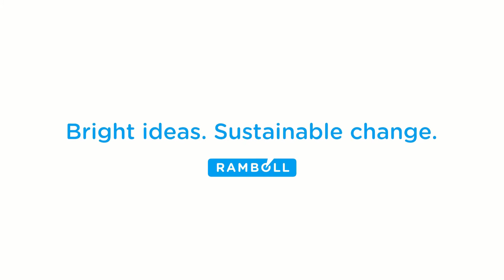Broarna i vår vardag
När du tänker på en bro ser du kanske Golden Gatebron eller Brooklyn Bridge framför dig, men de flesta broar är betydligt mindre och konstruerade på ett helt annat sätt. Lär dig mer om broar här
Filmen är gjord av studenter vid Medieinstitutet, våren 2020.